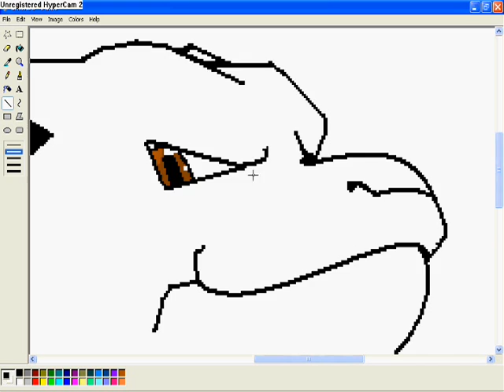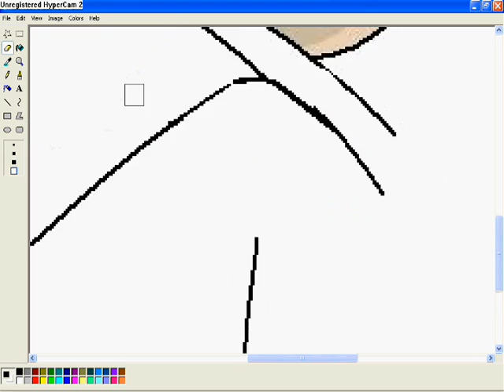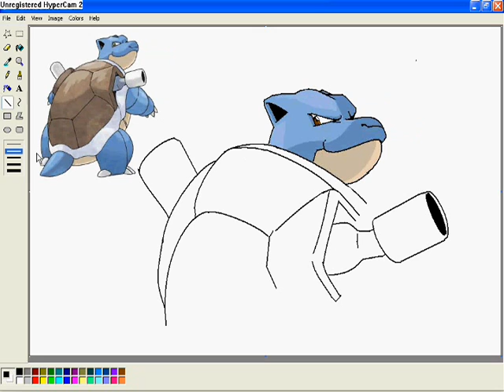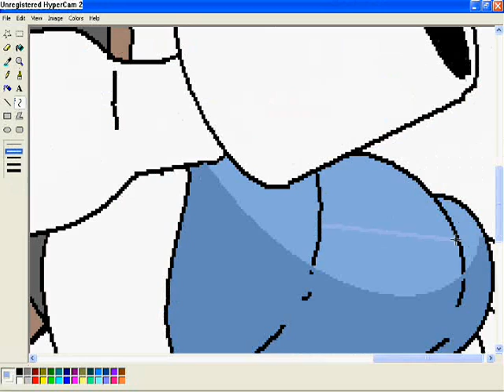Blastoise on MS Piant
Requested by: Str0ngSide